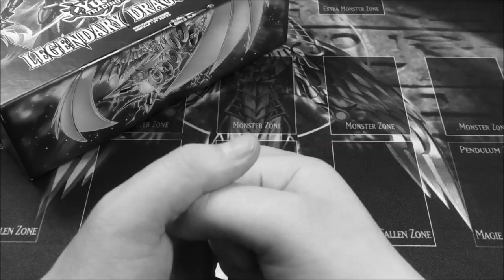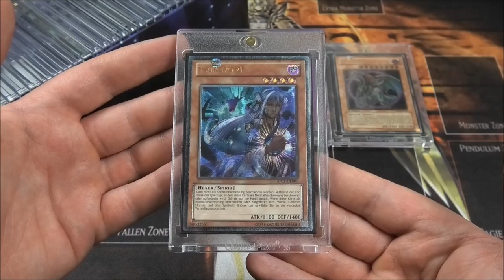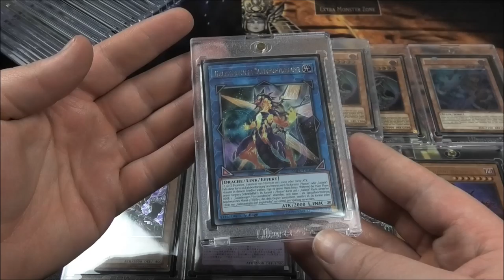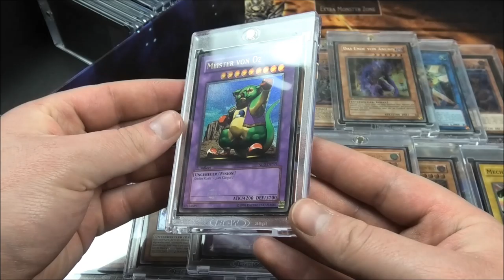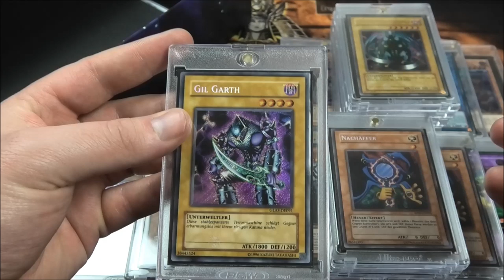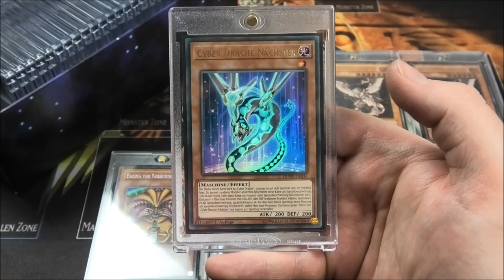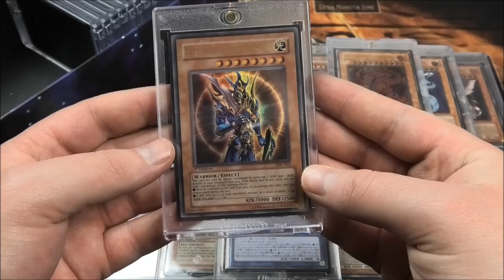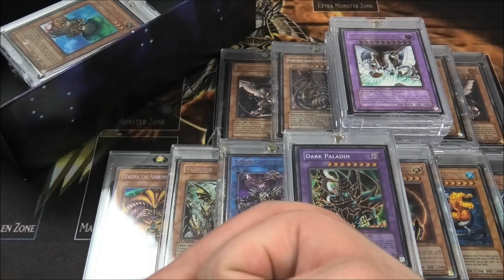37 Minuten durch die Sammlung | Yu-Gi-Oh Sammelkarten Check | House of Cards